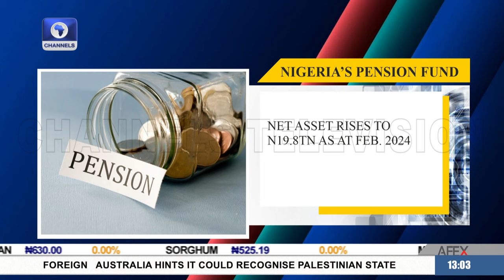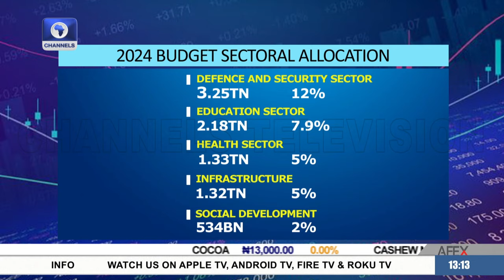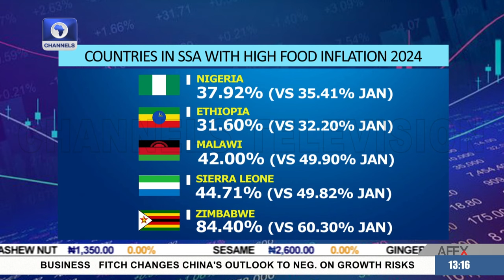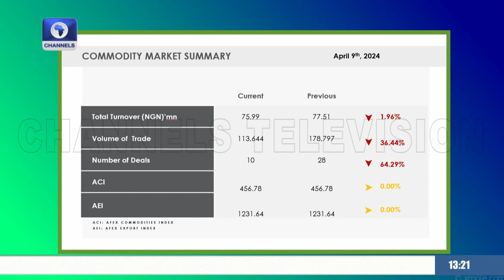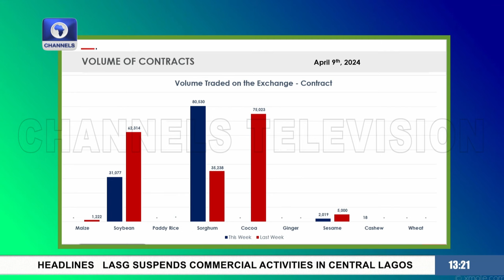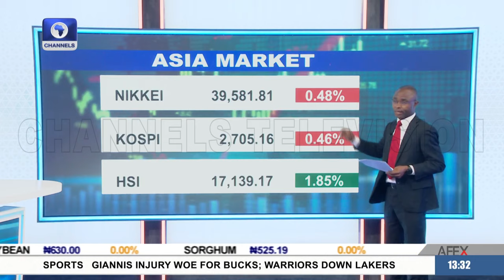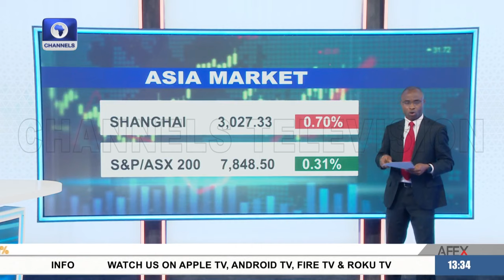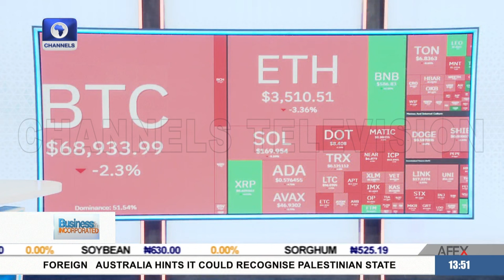Solving Nigeria’s Insecurity Problem, Geregu Q1 Earnings + More | Business Incorporated